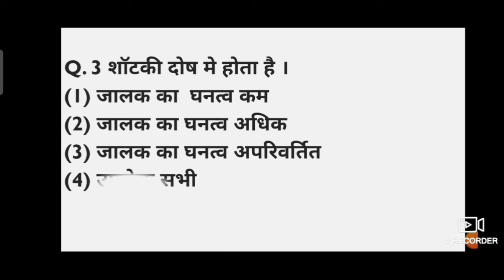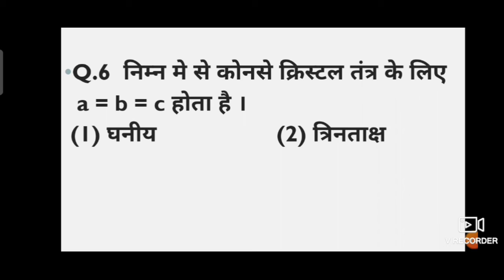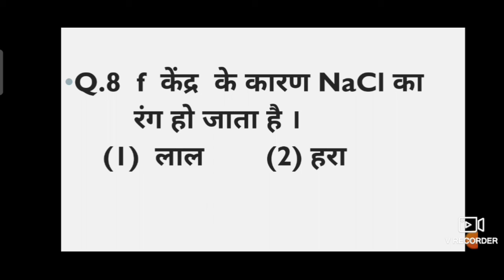ठोस अवस्था objective बहुविकल्पिय Solid State most important short questions for board exam 2020-21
Hello students

Today's Topic is Cordination_compounds chemistry रसायन विज्ञान कक्षा - 12 Chemistry Class - 12th by SK Sir

chapter 12th